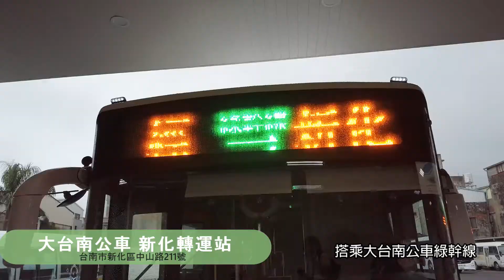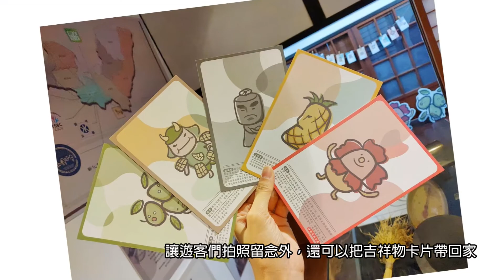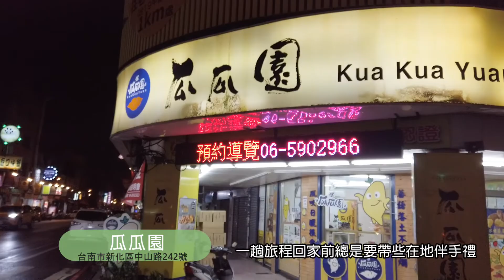今天去哪玩？我在台南新化大目降！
你喜歡台南嗎？不想要在市區人擠人的朋友們，可以這樣深度玩台南！
從台南火車站搭乘大台南公車綠幹線，可以輕鬆抵達新化站，公車站位於新化區中心點，距離必遊的新化老街、大目降文化園區等地，步行5分鐘即可抵達，來到大目降，怎麼玩怎麼吃，讓宸宸透過影片分享給大家～

●影片創作者
拍攝、剪輯、後製：宸宸

●背景音樂來源：
YouTube音樂庫
歌名：Safety Net / Riot